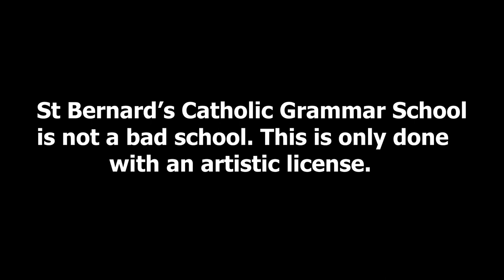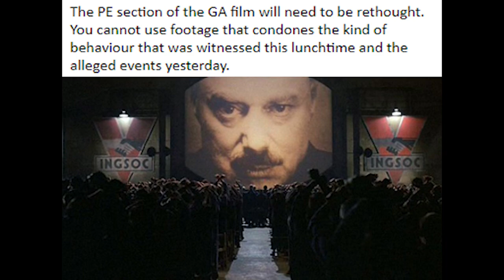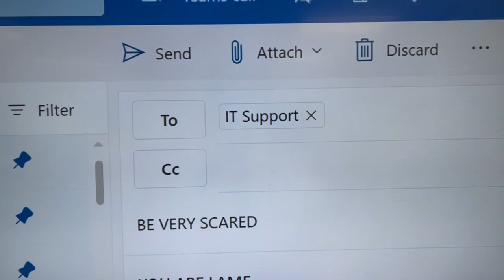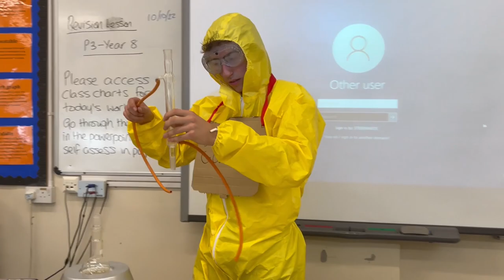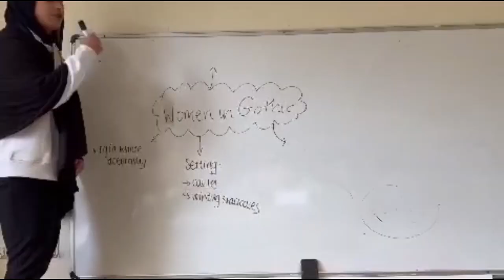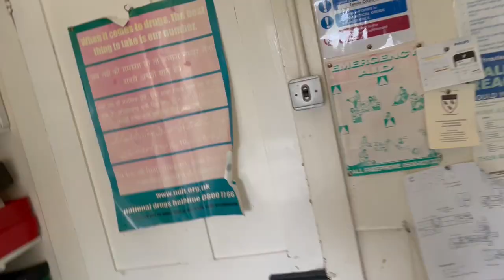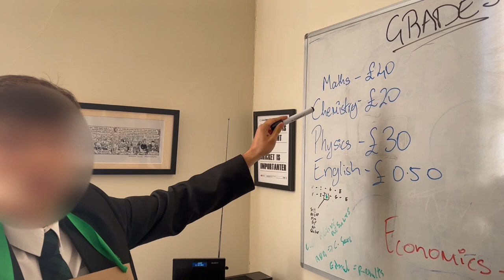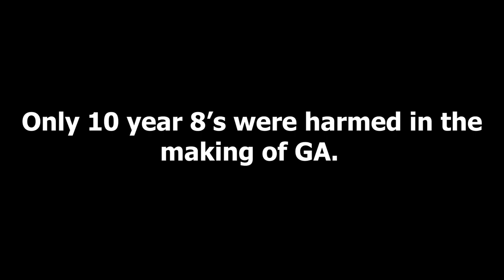GA 2022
This is the version without subtitles.
JLT in the mud :)